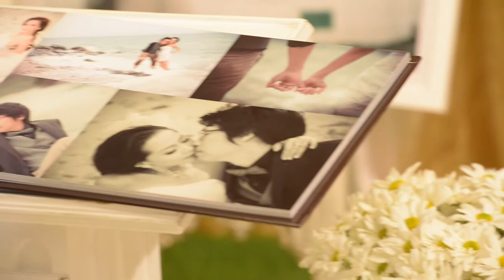Imm & Loong Wedding Reception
Dec 27,2014
Location Ubonratchthani
Official Cinematographer: One DD Studio